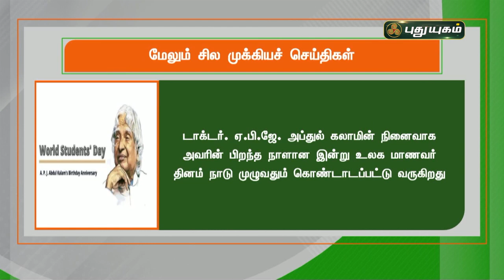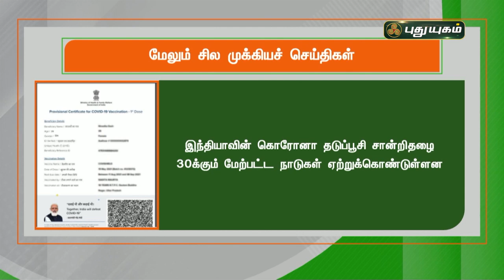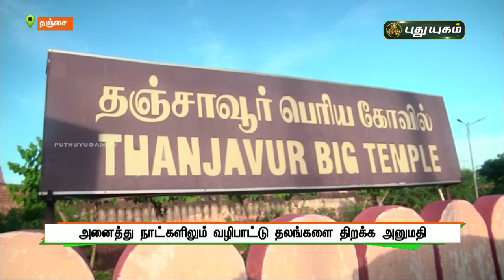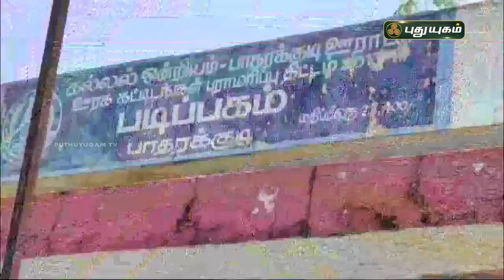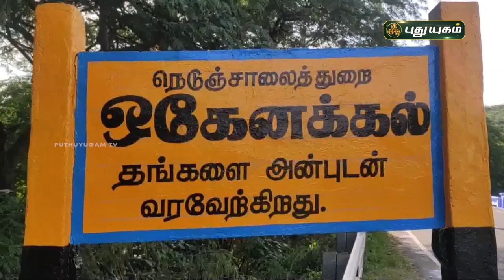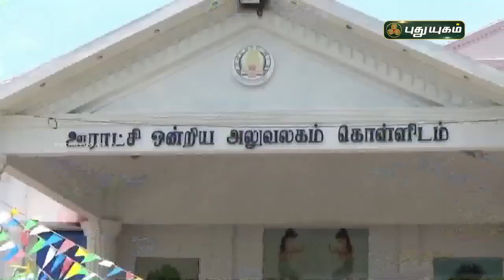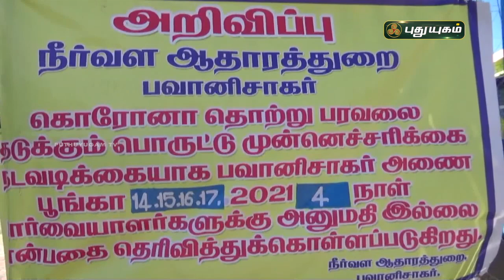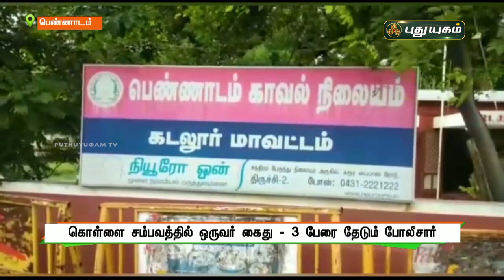புதுயுகம் செய்திகள் | 1 PM News | 15/10/2021 | PuthuyugamTV